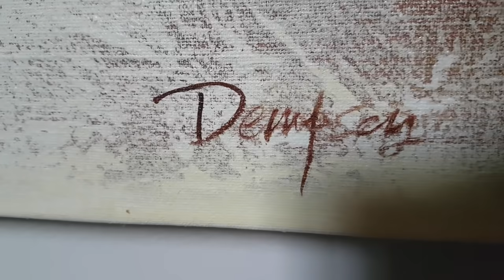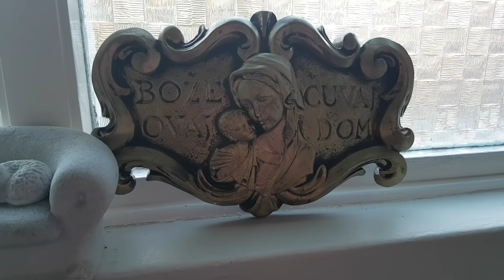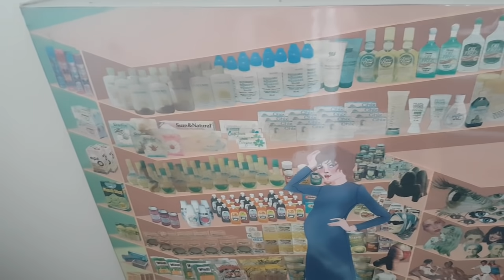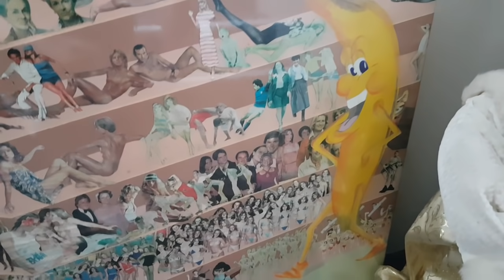Это всё нашла на улице и украсила подъезд !Свалка лучше ,чем барахолка.Обзор находок.Элла Австралия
Свалка в Австралии -это и секонд хенд ,и антикварный магазин и музей под открытым небом.Нашла винтажную мебель .В богатом районе выставили новые вещи,антикварные,винтажные.Одежду,мебель,технику.А я нашла  сумку с дорогими вещами . КАК НА РУБЛЕВКЕ.ШПЕРМЮЛЬ НАХОДКИ.ОБЗОР БОГАТОГО РАЙОНА В СИДНЕЕ.Second Hand -МОИ НАХОДКИ.НА УЛИЦЕ МЕБЕЛЬ,ОДЕЖДА,ОБУВЬ,КАРТИНЫ,ИГРУШКИ,ВИНТАЖНЫЕ И АНТИКВАРНЫЕ ВЕЩИ,ПОСУДА  и БИЖУТЕРИЯ . ПОЛЕ ЧУДЕС-ИНАЧЕ НЕ НАЗОВЁШЬ.Нашла золото и серебро.Серьги с опалом . Опал камень.